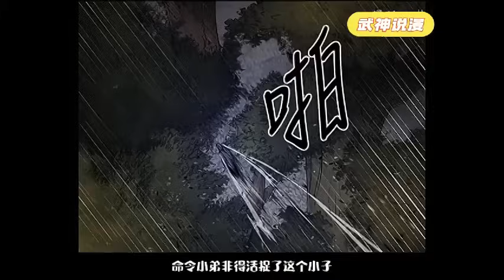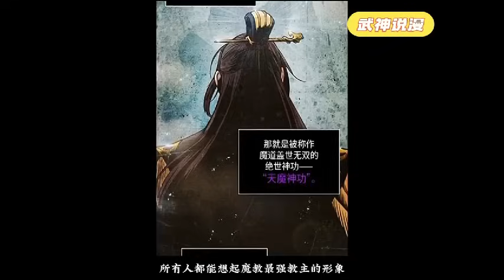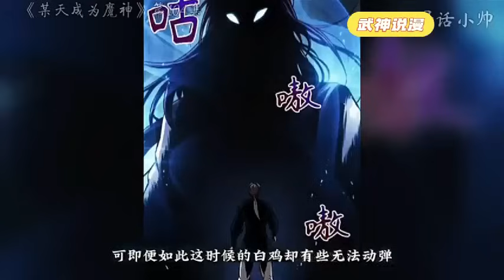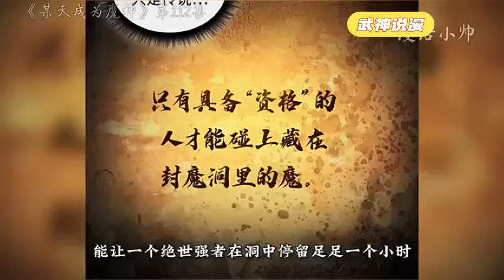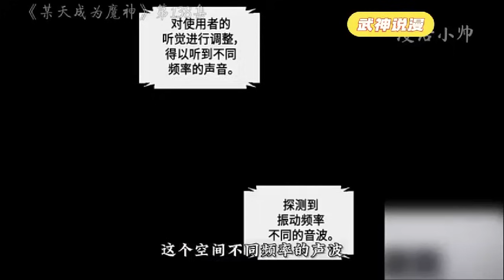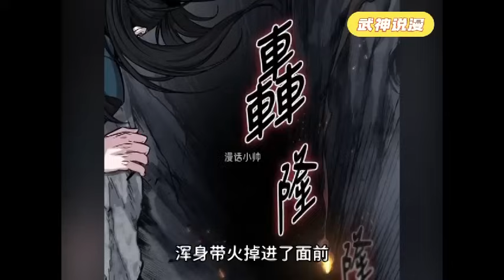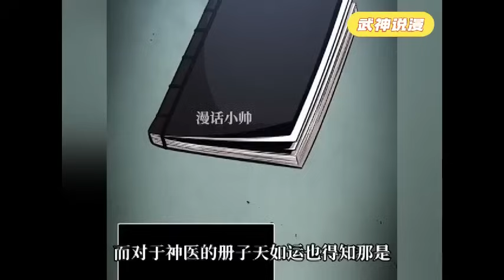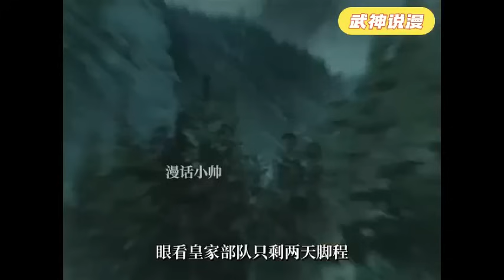魔教私生子天如运饱受蔑视和生命威胁，某天来自未来的后人突然出现，给天如运的身体注入了纳米机器，从此他的人生发生了翻天覆地的变化。《某天成为魔神》01~214#武神ZJM